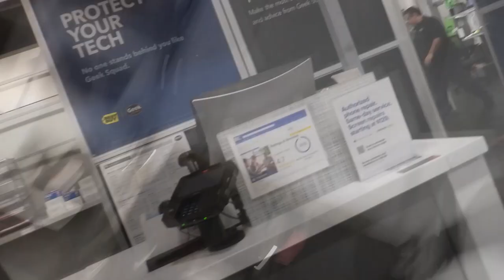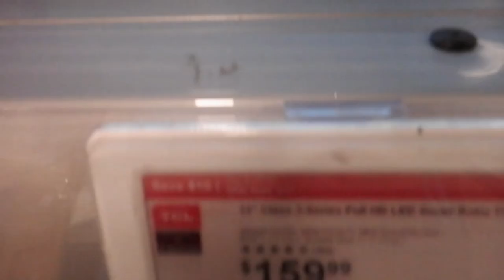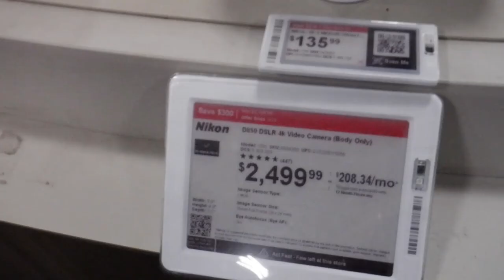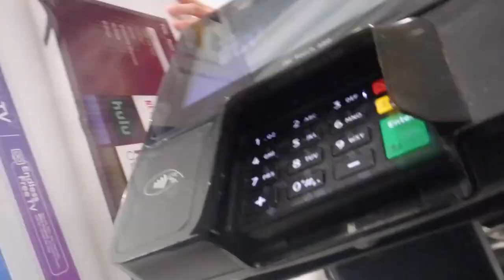TV Trek Stop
Discover the Geek stop.  Didn't work, but a new TV did.